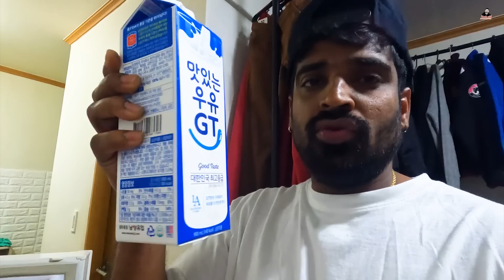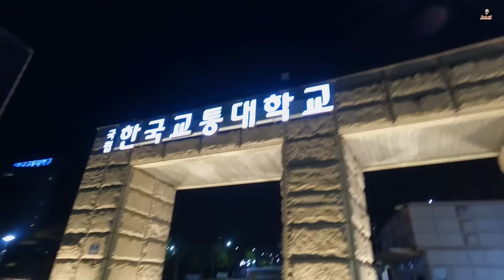කොල්ලන්ගෙ දැවෙන ප්‍රශ්න දෙකකට උත්තර😜|Manjuwithsouthkorea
වීඩියෝ බලල කමන්ට්,ලයික් කරන ඔයාලට ගොඩාක් 🙏
චැනල් එක සබ්ස්ක්‍රයිබ් කරල නැත්නම් වීඩියෝ බලල හොදයි කියල හිතනවනම් සබ්ස්ක්‍රයිබ් කරල තියාගන්න,ඔයාල බලාපොරොත්තු වෙන් ඉන්න වීඩියෝ ඉස්සරහට බලාගන්න පුලුවන්,

Manjuwithsouthkorea official account's👎